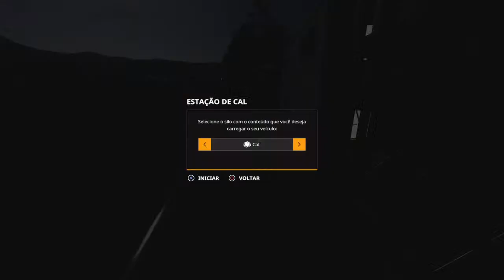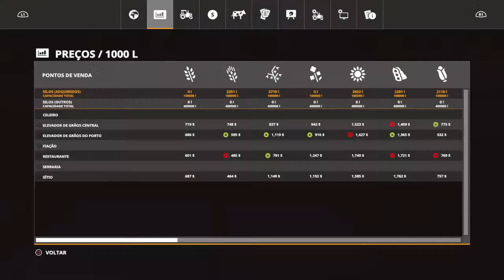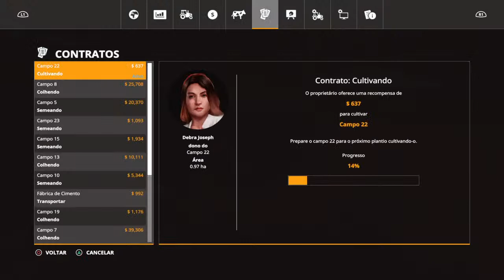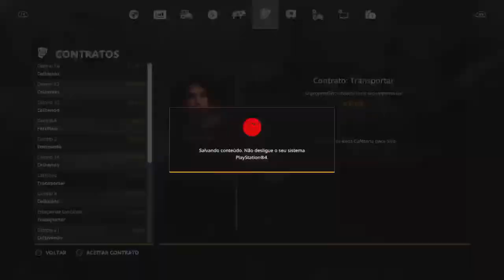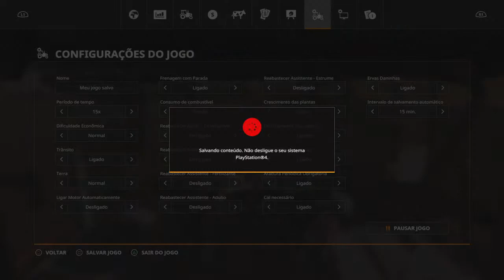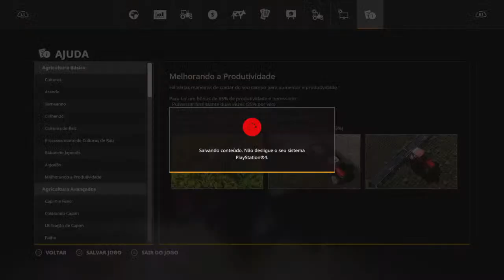Farming Simulator 19 ps4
Jogando farming simulator 19 ps4